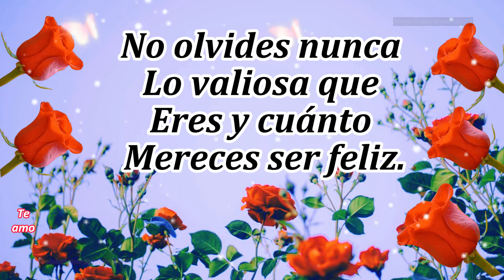🌞 PARA TI este hermoso mensaje con lindas palabras de VIDA. Escúchalo lo especial que eres.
🌟 Hoy quiero detenerme un momento para recordarte lo especial que eres. Eres una luz en este mundo, una inspiración para todos los que te rodean. No olvides nunca lo valioso/a que eres y cuánto mereces ser feliz. Te deseo un día lleno de alegría y amor. ¡Tú te lo mereces!

Para ti estas lindas palabras y hermoso mensaje para compartir o dedicar Mira el video mas lindo

"simplementeromantico73"